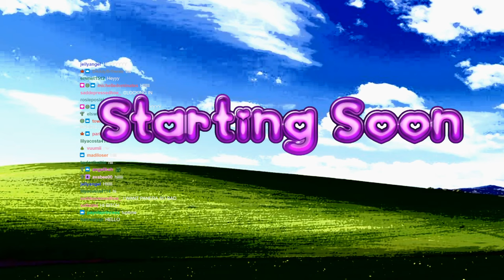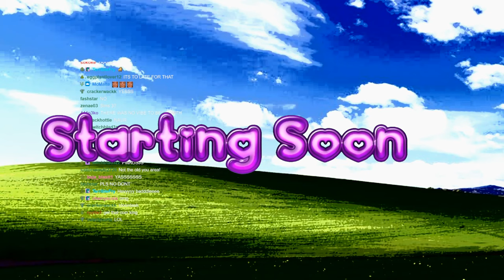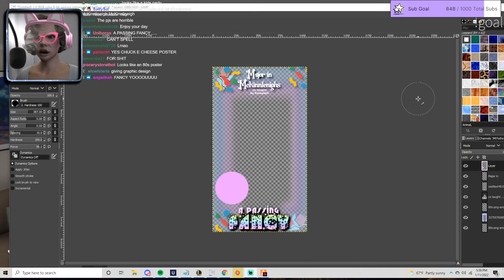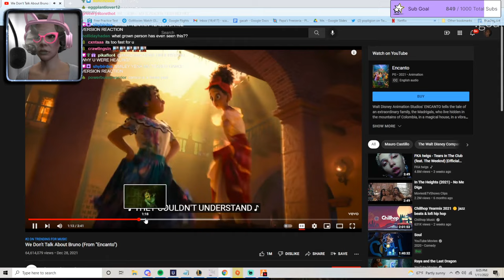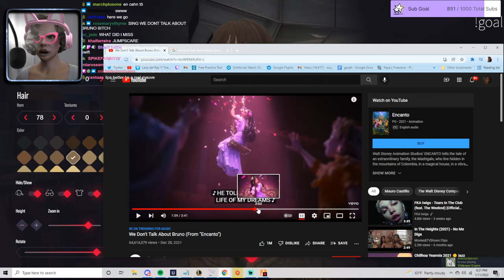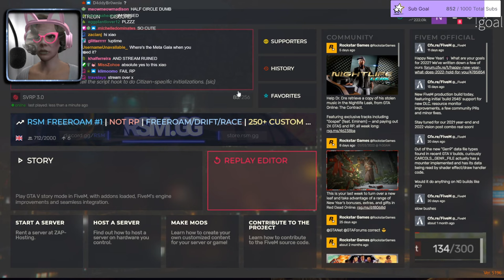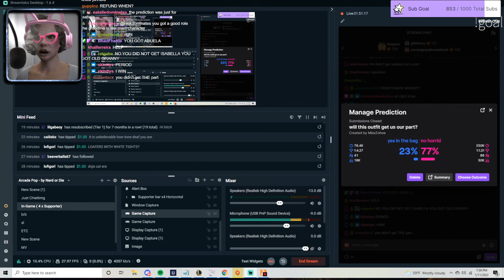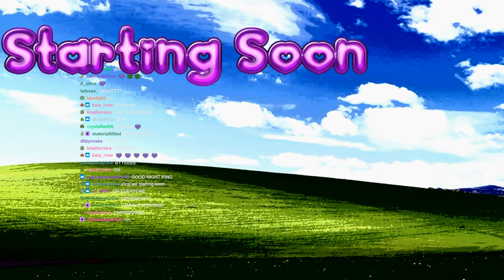(12/01/22) MCKNNILINIGH NESSAVARMENS |SVRP|A BUSY NIGHT LETS GO !DoorDash - NickDominates livestream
This was streamed last Jan 12